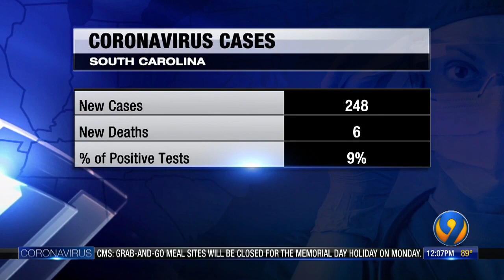Coronavirus local updates -- May 24 afternoon